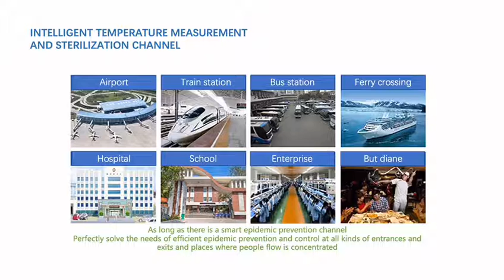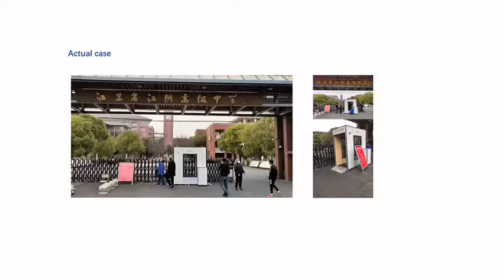Disinfect Channels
Automatic spray sterilization system, for whole body disinfection, only 5 seconds. Easy to operate, complete functions, face recognition, infrared temperature measurement, normal body temperature, enter the airtight disinfection room, please note that it must be sterilized in all aspects of the airtight space in order to have the germicidal efficacy, the open space can not guarantee the germicidal efficacy. Made of aluminum alloy, it will not be corroded by disinfectant.